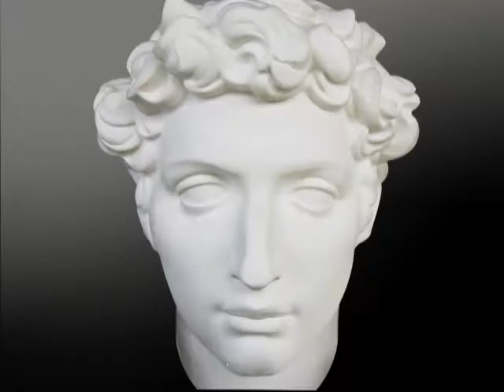kid on fire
fire on kid